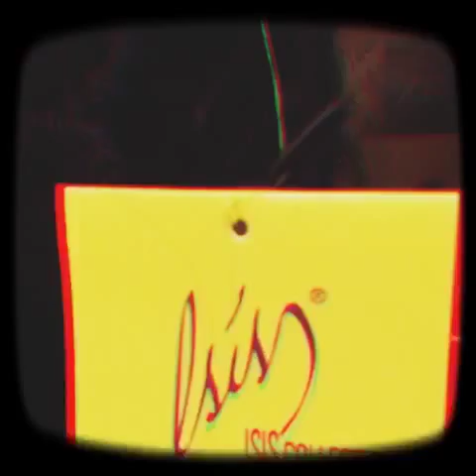Quick 4 minute weave ponytail